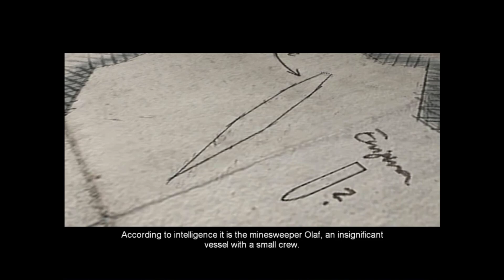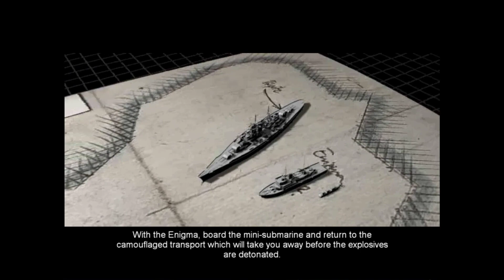Hidden & Dangerous 2 | Norway | Op. Sea Wolf - Steam Piping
Steam Piping mission of Operation Sea Wolf in the Norway campaign of Hidden & Dangerous 2.

About the game:
Hidden & Dangerous 2 is a first and third person tactical shooter that builds upon the tremendous success of Hidden & Dangerous. You lead a small squad of Allied soldiers deep behind enemy lines, to carry out secret missions during World War II. The gripping story line takes you to Europe, Africa, Burma, and other locations scattered across the globe. Each critical decision impacts you, your men, and your country. This unique blend of action, strategy, and tactics forces you to use your brain just as much as your trigger finger.